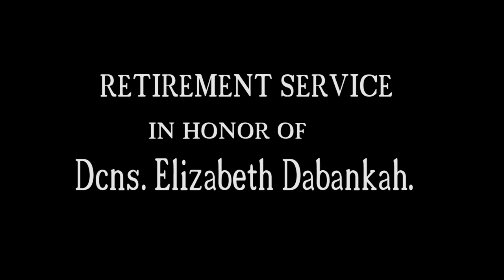RETIREMENT SERVICE IN HONOR OF DCNS ELIZABETH DABANKA, RI PART 2 MASTER